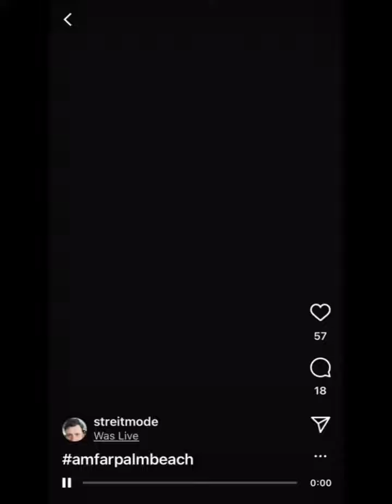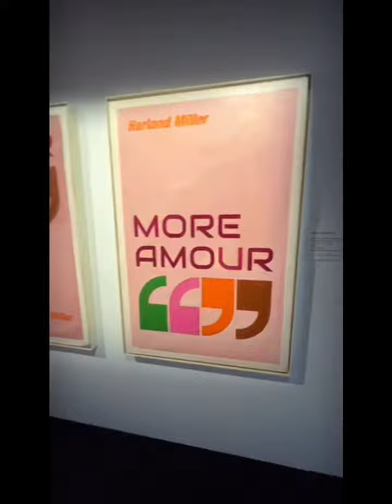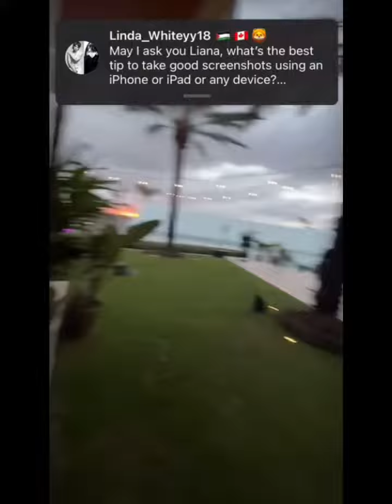March 2022 03052022 5 of 6 Live with Whiteyy18 William White from Kelly’s IG at amfAR Palm Beach